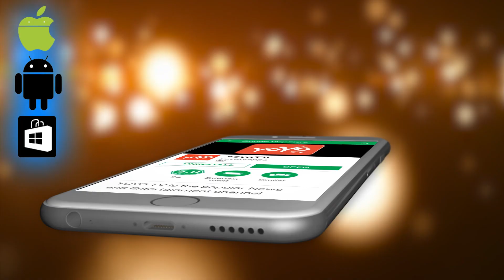ಊಟದ ನಂತರ ಈ ಕೆಲಸಗಳನ್ನು ಮಾಡಿದರೆ ದರಿದ್ರ ನಿಮ್ಮ ಬೆನ್ನತ್ತುತದೆ ! | This Things To Don't Do After Eating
This Things To Don't Do After Eating ಊಟದ ನಂತರ ಈ ಕೆಲಸಗಳನ್ನು ಮಾಡಿದರೆ ದರಿದ್ರ ನಿಮ್ಮ ಬೆನ್ನತ್ತುತದೆ ! YOYO TV Kannada

There must be a lot of things that you might have heard your parents or your spouse saying, things we shouldn’t do after having a meal. Well, have you? Because if you have not, then I am gladly ready to tell you all those things. So here is a string of “don’t do’s” for you smirk.

1. Don’t you even think about smoking after dinner, mister!
2. No fruits after lunch dear!
3. No tea after meals…